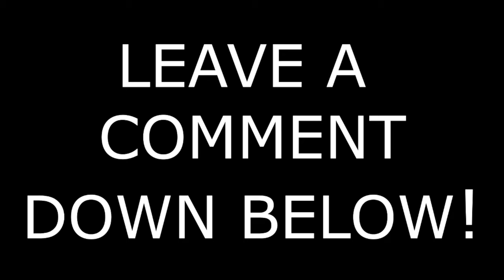ATS || KW C500 || 16 miles of hell Oversize